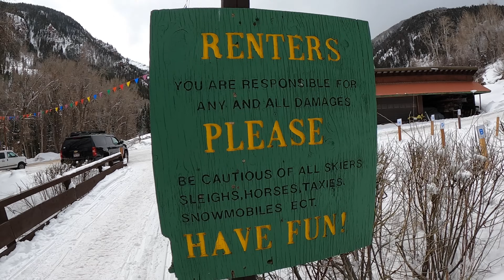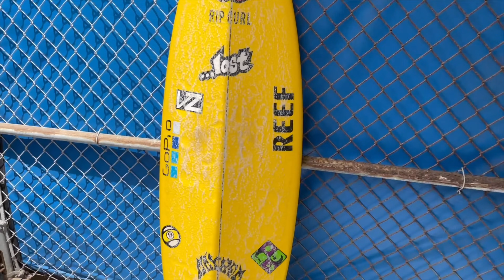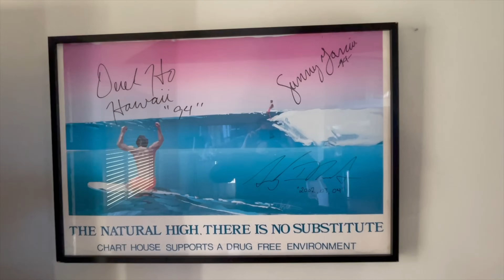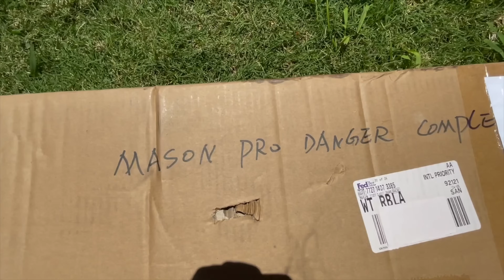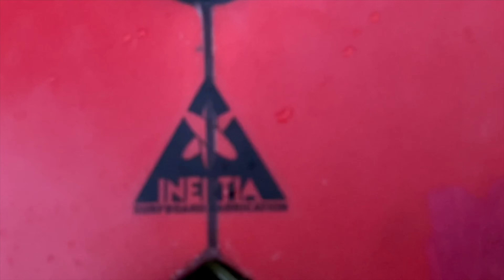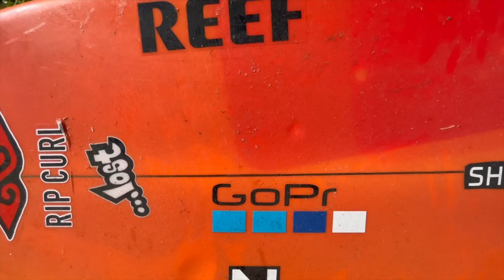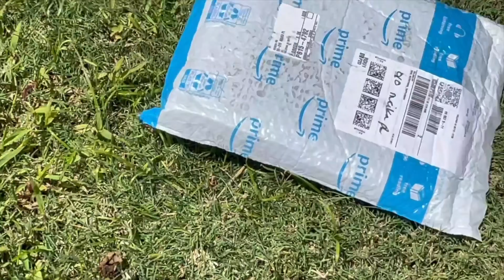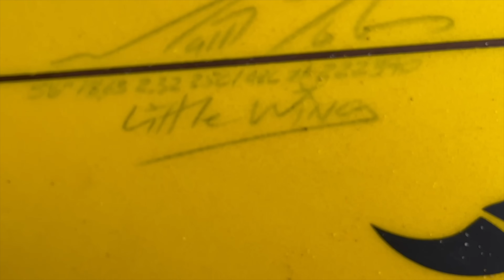Mason Ho 2021 Highlights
MASON HO 2021 HIGHLIGHT REEL!

HERE IS A COMPILATION OF ALL OUR BEST CLIPS FILMED THIS YEAR!!

ALL SURFBOARD INFO IN END CREDIT ROLL PLUS YEAR ENDING DING REPORT.

Surfers: Mason Ho, Sheldon Paishon & Michael Ho.

Filming: Rory Pringle, Mason Ho (GoPro), Jason Crane, Pete Frieden, Tomo, Larry Haynes, Mark Takahashi, Robbie Crawford, Ivan Tanjun, Shane da kine, Kalani Minihan,

Location: Hawai’i, California, Texas, Mexico, Indonesia, Portugal & France.